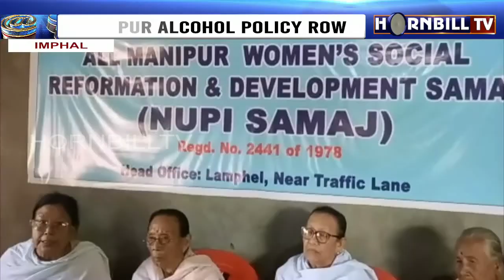MANIPUR ALCOHOL POLICY ROW: TALKS BETWEEN GOVT-WOMEN ORGS FAILED; AGITATION TO CONTINUE